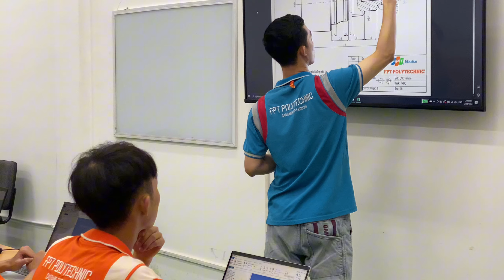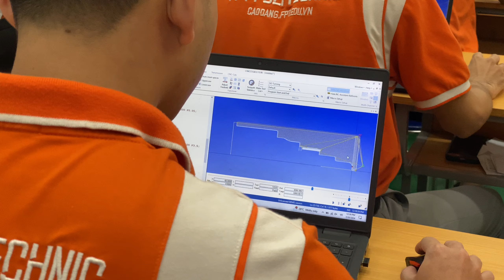Thầy trò FPT Polytechnic TP HCM ôn luyện cho Cuộc thi Master Code 2024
Trong suốt quá trình chuẩn bị, thầy và trò của FPT Polytechnic TP HCM đã không ngừng nỗ lực và cống hiến. Những buổi học, buổi thực hành diễn ra đều đặn và nghiêm túc dưới sự hướng dẫn tận tình của các thầy. Việc ôn luyện này không chỉ giúp sinh viên nâng cao kiến thức mà còn rèn luyện tinh thần kỷ luật, sự kiên trì và đam mê với ngành học.